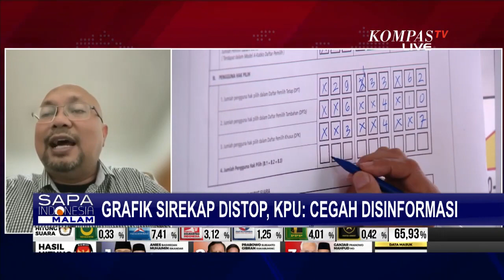Langkah KPU Hapus Grafik di Tampilan Sirekap Dikritisi Mantan Komisioner KPU dan Perludem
KOMPAS.TV - Usai dugaan pengelembungan dan pencurian suara di Pemilu 2024, kini KPU kembali jadi sorotan karena menghentikan penayangan grafik perolehan suara di Sirekap KPU.

Apakah langkah ini jadi jalan senyap untuk tuntaskan polemik Sirekap?

Kami bahas bersama Ilham Saputra, Komisioner KPU 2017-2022, bergabung juga Ketua Pengurus Perludem, Khoirunnisa Nur Agustyati.

Kompas TV
Independen | Terpercaya